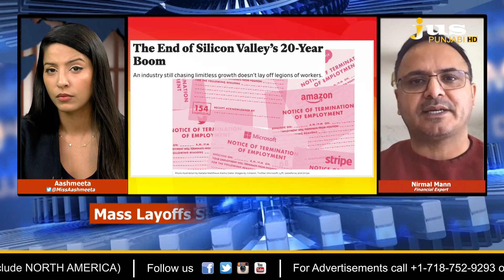Mass Layoffs at Amazon & Google Signal End of “Big Tech” | Ajj Da Mudda | Aashmeeta | Jus Punjabi